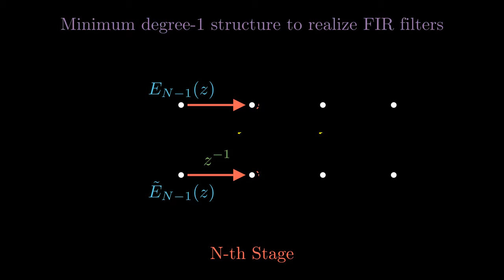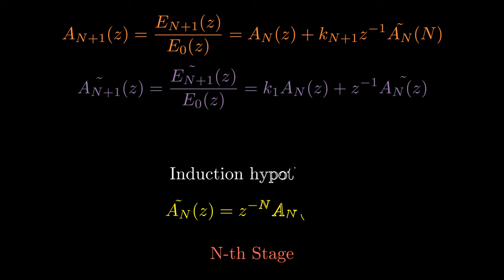Lecture32 embellishment 4